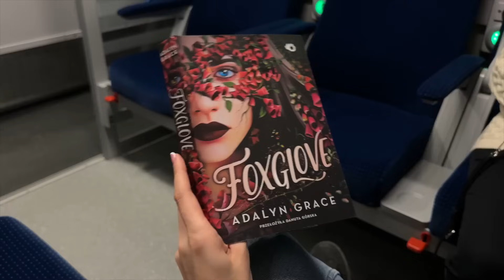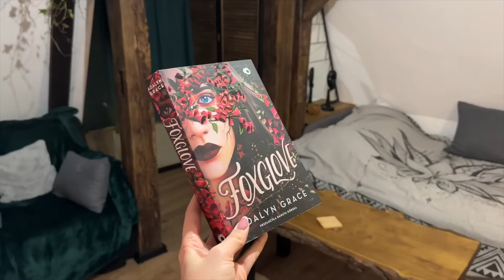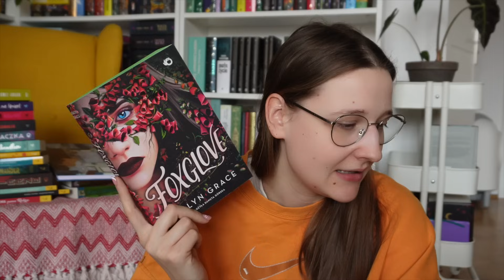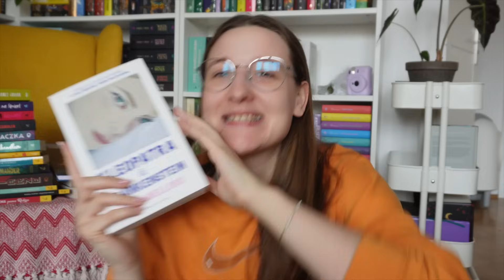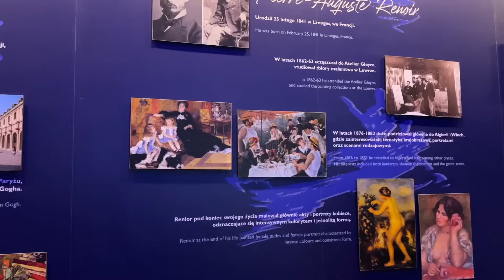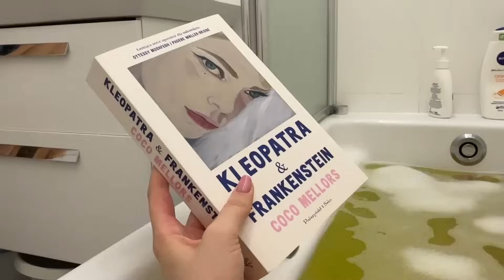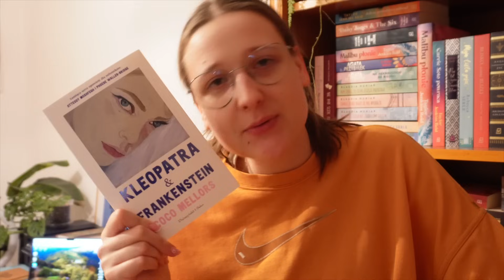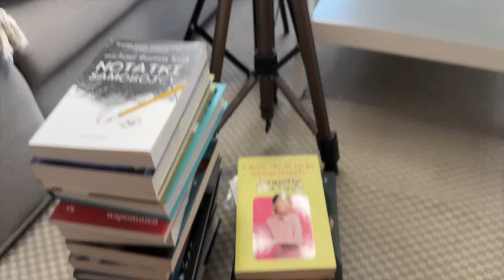Piosenki Taylor Swift decydują co czytam!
🦌 ROZWIŃ 🦌

Film powstał we współpracy z Wydawnictwem Uroboros!